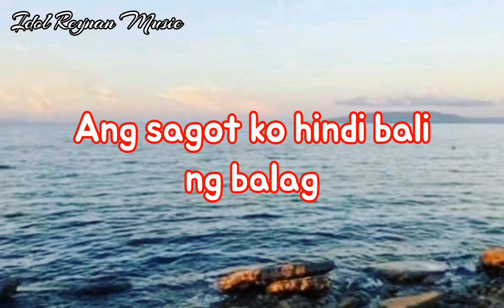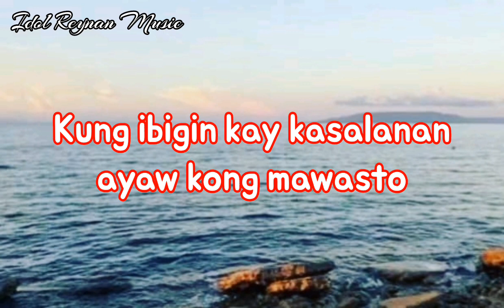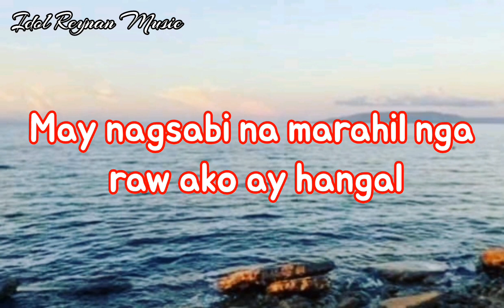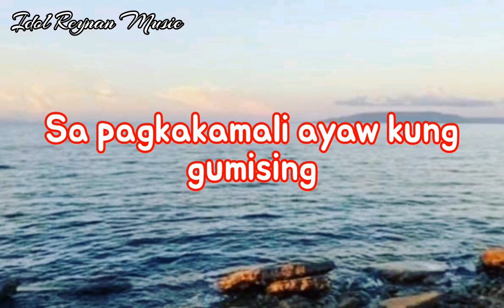Requested Song 🙌 Zeena Seguira Labastida - Bulong Damdamin With Lyrics Cover By Idol Reynan